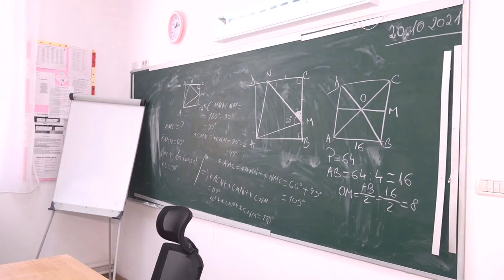LA PARJOL Investitii importante pentru cetatenii comunei FILMARE EXCLUSIV TV 4K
Vizionare plăcută !

ROMANIA KEYWORD PRO PLUG-IN:
metaverse,
meta vers,
metavers,
metavers romania,